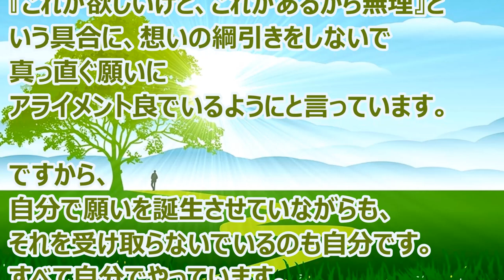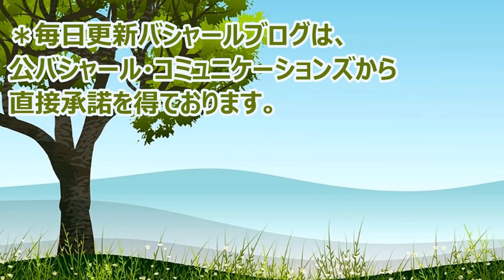バシャール：何もしないで上手く運ぶ